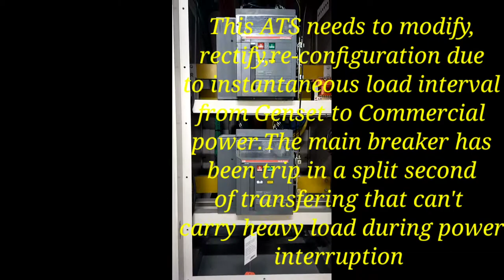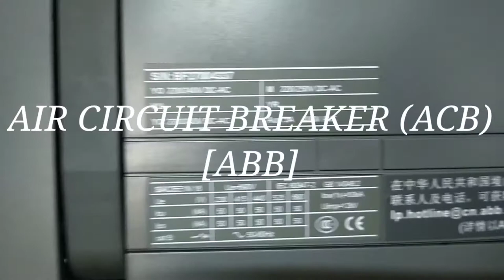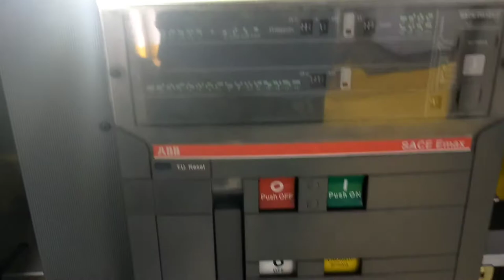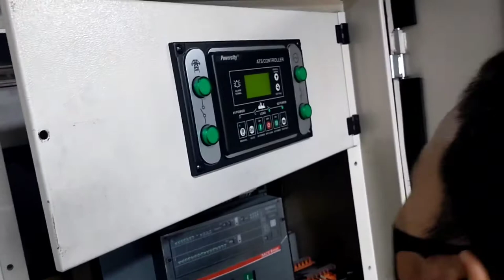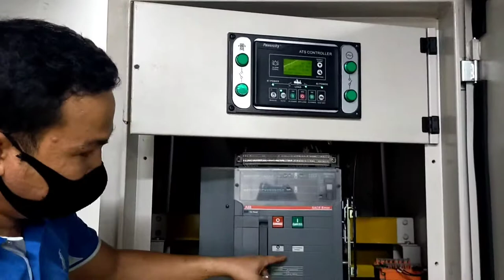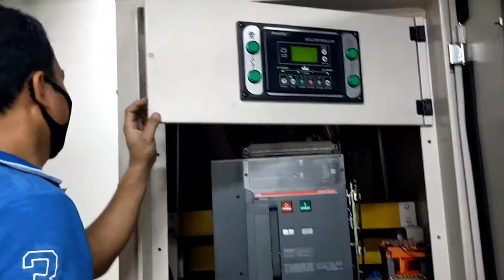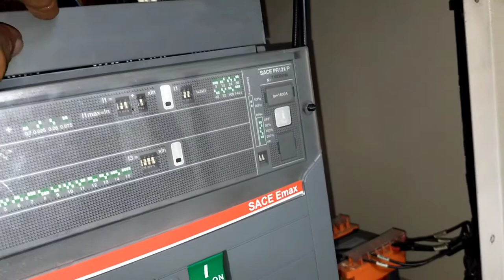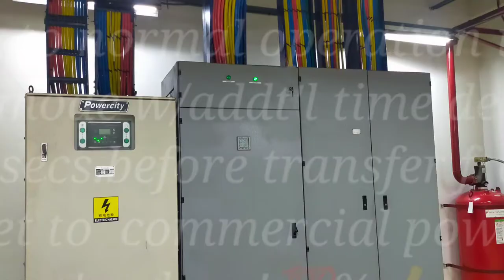Automatic Transfer Switch How It Works |additional wirings#powercity |Jun Costillas Vlog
Hello, guys! I am an aspiring youtube vlogger. @JUN COSTILLAS VLOG

In This Video:

00:00 Introduction
00:16 On the spot diagram
03:18 Modification of wirings
08:19 Explanation
09:10 Testing

Part 7 | how clean are new oil | JUN COSTILLAS VLOG"